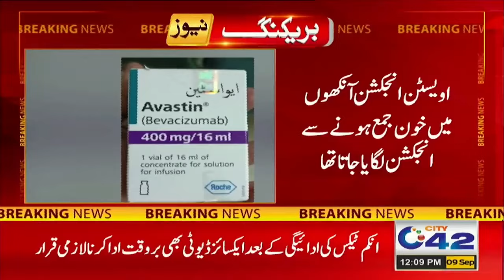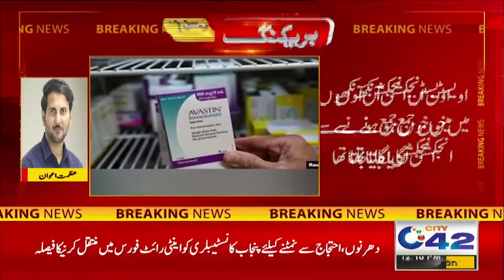Ovestin Injection Banned in Punjab | Big Breaking | City42